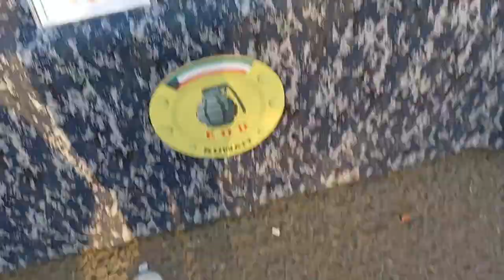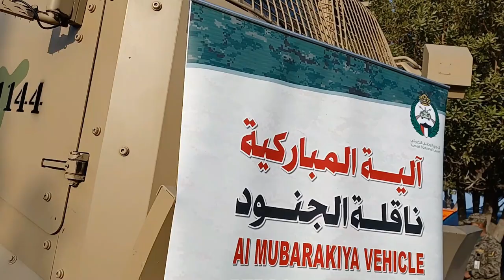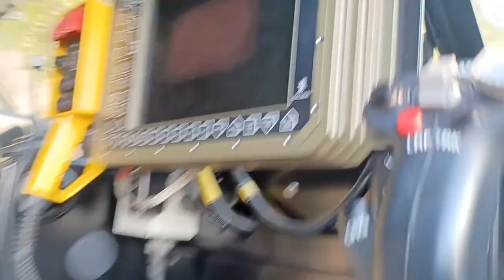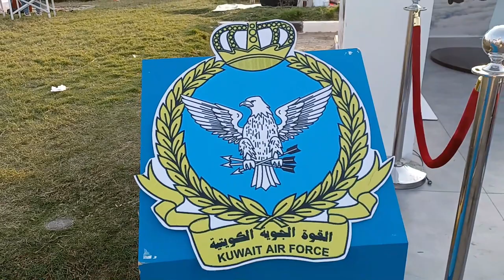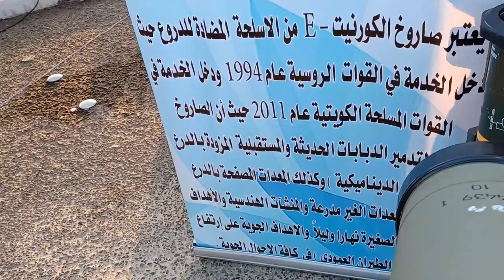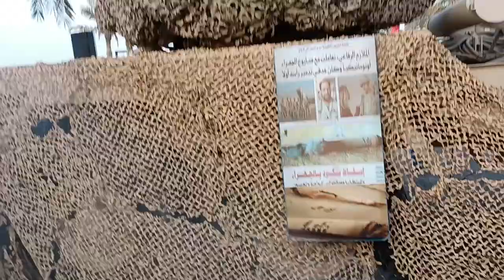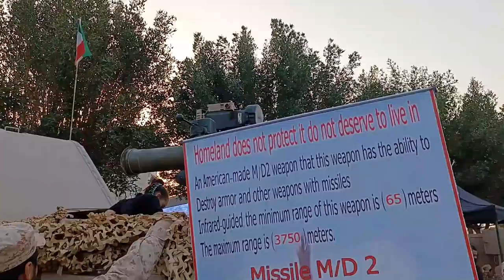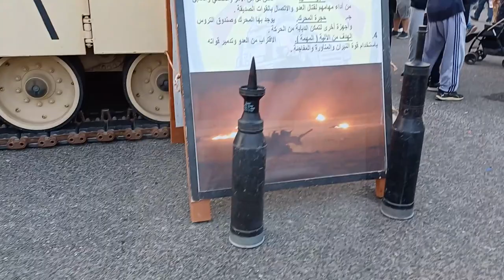KUWAIT NATIONAL DAY 2022 | MILITARY EXHIBITION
Hello friends this is our short time tour of Kuwait Nation Day